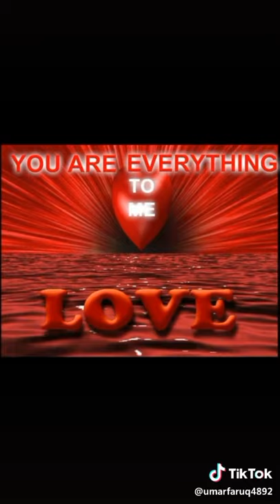1 July 2019